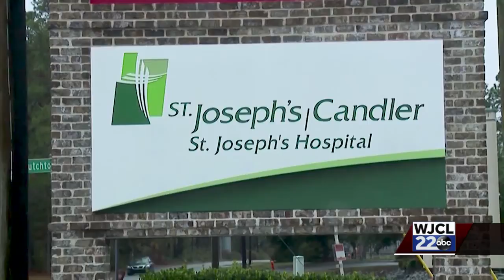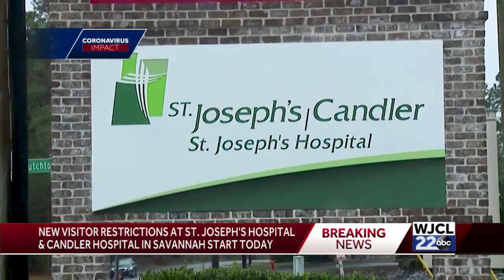Visitor restrictions St. Joseph/Candler